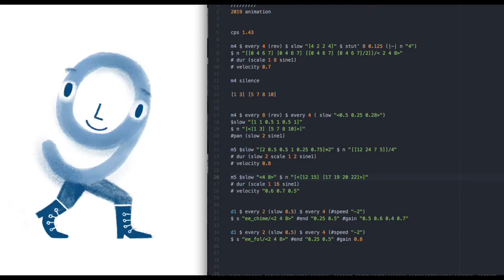e_e tidal-midi for animation pt 2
e_e using Tidal Midi to implement music for Animation
Illustration and animation by @Karin Ljungberg